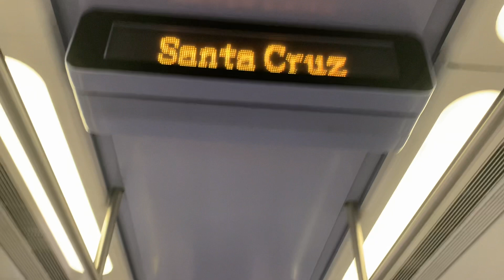Supervia | Chegada do CNR na estação terminal Santa Cruz